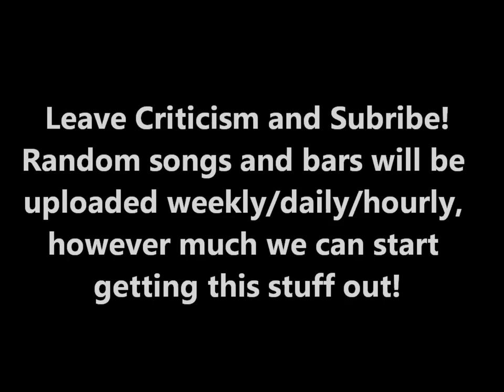Random Sixteen-Clique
Ado Lo spits over clique by kanye west

Lyrics

Alright
First off!
Let me break it down with a little bit of speed just to get your attention
All these niggas hatin' on me, oh my god there's so much tension
Oh yeah, bitch did i mention
I do work like holdin' wrenches
Got all of these bitches drippin' so wet because i rhyme a sentence
I allow you to witness
Nigga, don't get that shit twisted
Same bitches who run they mouth
Same bitches who end up on hit lists
Any Track I just rip it
Can't believe that i just did this
November 20th, no Christmas, but damn i am gifted
Now Everybody clear the paint, they just gave me the ball
I can drive with the left, but the right is equally strong
Oh you can write sixteens, but can you make us a song?
You let me know in a month when you've downloaded em' all!
Fuck it, i'll keep 'em guess
Straight outta 717
A lot of niggas starin' they should really get to stepin' (get it?)
Mixin' hot Curry like Stephen
You know the state i'm reppin'
I just started tellin' my story
And it's already legend!